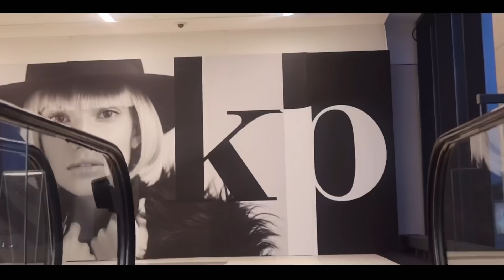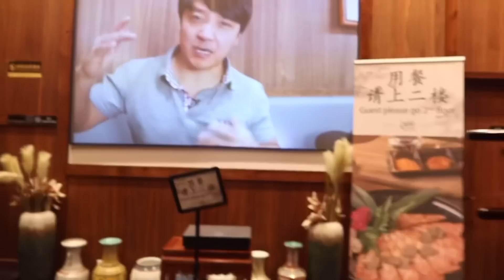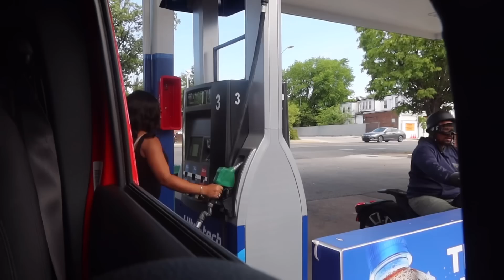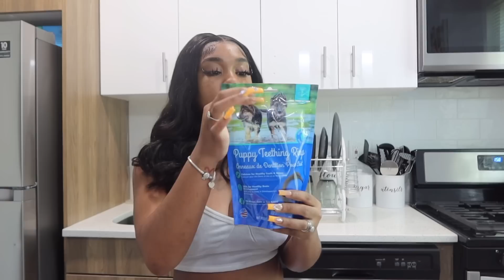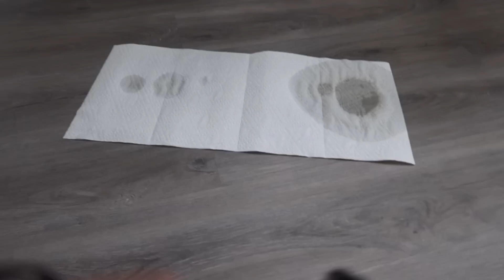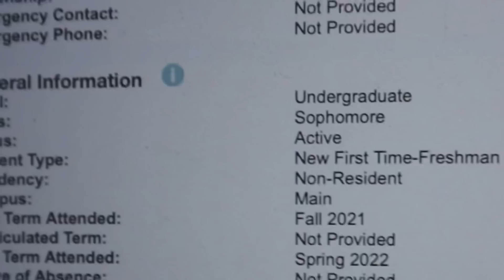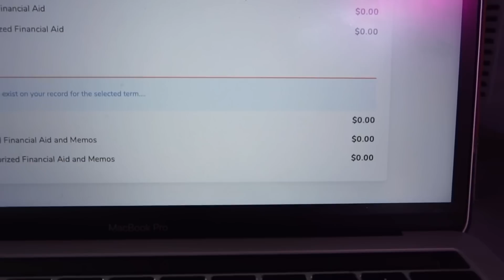VLOG | welcome to my “it girl era”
WELCOME TO MY ERA LADIES AND GENTS… my “IT GIRL ERA” .

FAQ
Is Icylinn your real name? - Yes & it’s pronounced Ice-Lin
Age- 19
Grade- I’m a sophomore in college
Are you in highschool or college? College